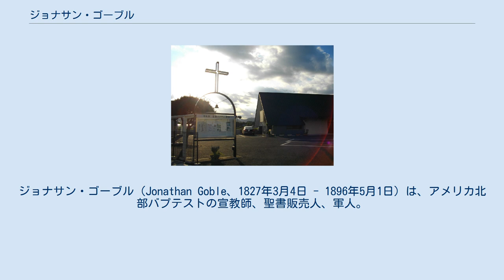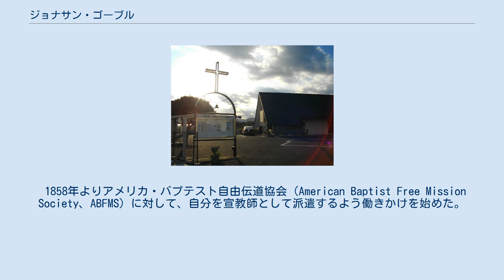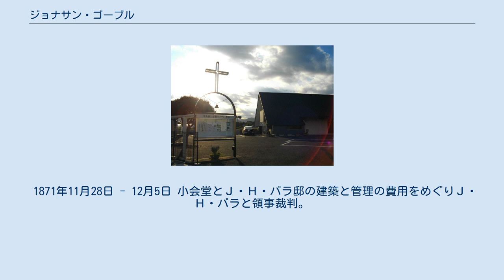ジョナサン・ゴーブル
ジョナサン・ゴーブル（Jonathan Goble、1827年3月4日 - 1896年5月1日）は、アメリカ北部バプテストの宣教師、聖書販売人、軍人。
 父ガーショム・ゴーブル、母エミーの3男3女の第1子、長男としてアメリカ合衆国ニューヨーク州スチューベン郡ウェイン村に生まれる。
11歳の時に父が死去し、数年後に母が再婚したのち、祖父ジョナサンの元に残された。
その後、荒れた生活となり、1846年には強盗未遂罪で刑務所に入り2年間服役した。
1847年、獄中で回心し、1848年に出所した後に故郷のバプテスト教会でバプテスマ（洗礼）を受けた。
 1851年、ペリー艦隊の乗員募集に応募しアメリカ海兵隊員となる。
「ミシシッピ号」に乗り組み、琉球、浦賀、横浜、下田、箱館に上陸。
琉球でベッテルハイムと出会い、日本でのキリスト教伝道の志を与えられた。
1854年、ミシシッピ号で帰国した際に漂流民仙太郎と同乗。
 1855年10月、ニューヨーク州マデイソン郡ハミルトン村のマディソン学園中等部に仙太郎（のち退学）と共に入学。
1856年4月14日、エリザ・ウィクスと結婚したため、学則により退学し、のち聴講生として復学。
 1858年よりアメリカ・バプテスト自由伝道協会（American Baptist Free Mission Society、ABFMS）に対して、自分を宣教師として派遣するよう働きかけを始めた。
1859年5月、ABFMS第16回総会で日本派遣宣教師に任命された。
ただし、定まった給与はなくすべて寄付金だけでまかなう自給宣教師であった。
 1860年4月 ゴーブル夫妻、仙太郎と供に神奈川に到着。
J・C・ヘボン、S・R・ブラウンが住んでいた成仏寺の庭に小屋を建てて住む。
 1861年11月11日 ジェームス・ハミルトン・バラ宣教師、神奈川に到着。
成仏寺に入居する。
 1862年 ゴーブル一家居留地110番に移る。
仙太郎は成仏寺に残り、Ｊ・Ｈ・バラの使用人となる。
 1864年1月 幕府より居留地167番の土地(約755坪)がＳ・Ｒ・ブラウンとＪ・Ｈ・バラに外人礼拝所建築敷地として下付される。
 1868年12月 ゴーブル、居留地167番に小会堂を建築。
Ｊ・Ｈ・バラ、一時帰国。
 1869年4月 ゴーブル、山手48番にバラ邸を建築。
 1870年11月25日 Ｊ・Ｈ・バラ一家、帰日。
 1871年11月28日 - 12月5日 小会堂とＪ・Ｈ・バラ邸の建築と管理の費用をめぐりＪ・Ｈ・バラと領事裁判。
ゴーブルが勝訴。
 1871年12月13日 ゴーブル、岩倉使節団の船に同船して帰国。